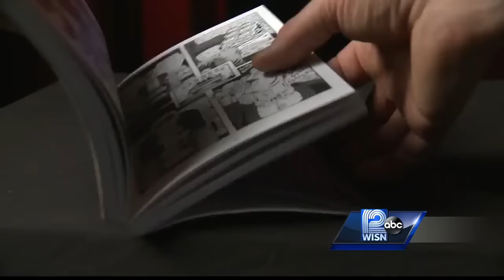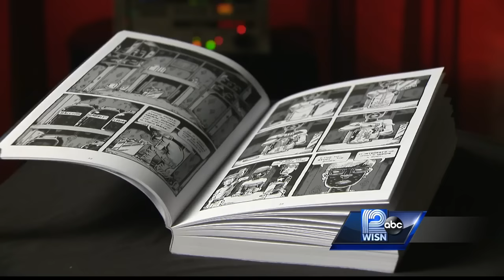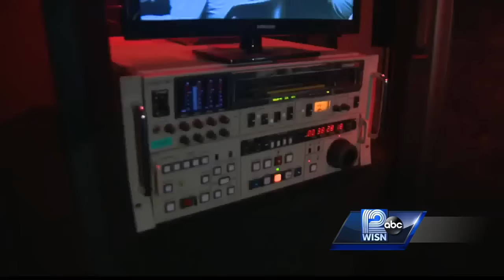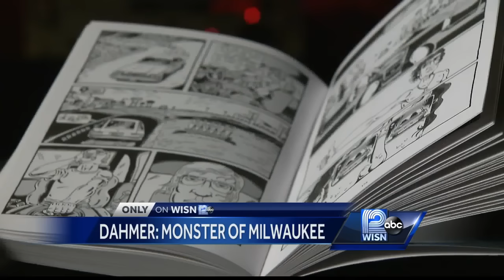New film looks back at Dahmer before he became a serial killer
Before Jeffrey Dahmer became the monster of Milwaukee, he was an awkward high school kid. This week marked the release of the film "My Friend Dahmer," based on a book by his high school classmate.